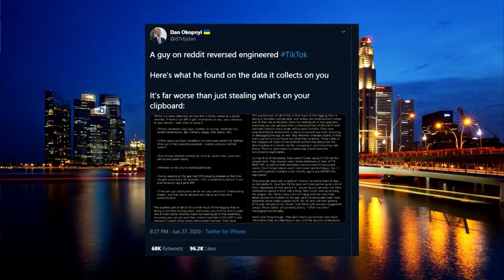Tik Tok gets Investigated for Spyware, and WHO CAREESSSSSS